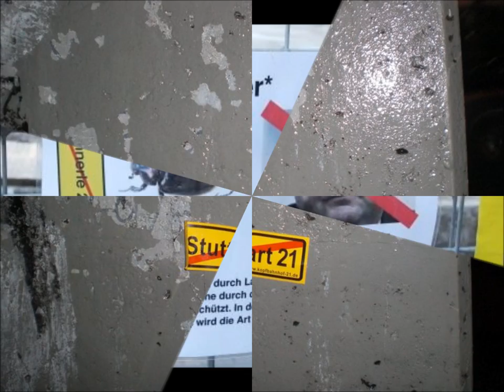Kein Stuttgart 21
Ein kleines info Video :)